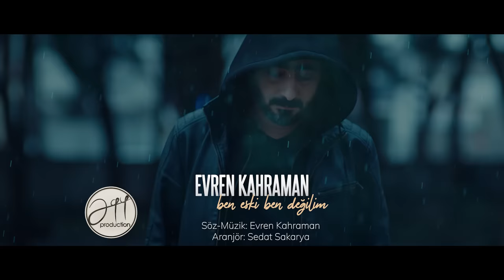Evren Kahraman - Ben Eski Ben Değilim (Official Video)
Evren Kahraman'ın AGY Production etiketiyle yayınlanan "Ben Eski Ben Değilim" isimli duygusal şarkısı, video klibiyle kanalımızda.

Düzenleme: Sedat Sakarya
Yaylılar: İstanbul Strings
Gitarlar: Salih Sakarya
Bass Gitar: Kemal Büyük
Klarnet: Aykut Sütoğlu
Elektro Bağlama: Ali Yılmaz (Motor)
Mix-Mastering: Özgür Yurtoğlu
Klip: AGY Production

BenEskiBenDeğilim Sözleri
Dur deme bana gidiyorum buralardan
Sanma dayanamam ağlama boşuna
Terk ediyorum gidiyorum uzak diyarlara
Yok dönüşüm anlasana...
Yok dönüşüm bir daha sana

Ben eski ben değilim artık
Yaptığın zulümü çekemem artık
Başka bir yar için ölemem artık
Beni sen öldürdün sevemem artık

2021 AGY PRODUCTION